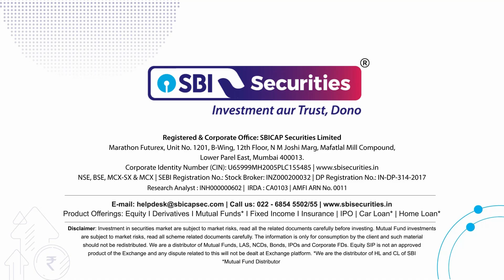Weekly Market Wrap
Unveiling the Market's Weekly Update!

Get Ready to Dive into our Latest Research Report in our Weekly Update.